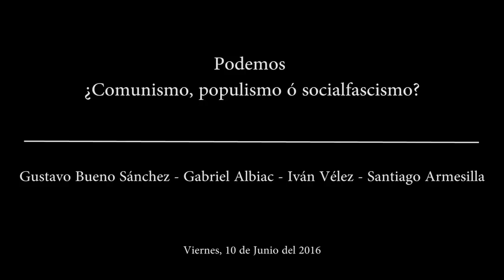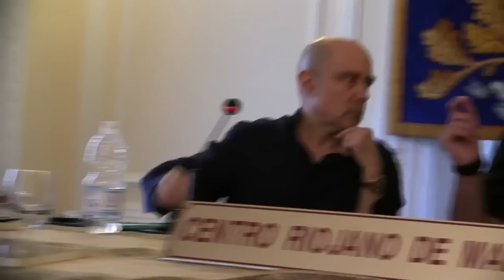Podemos ¿Comunismo, populismo o socialfascismo?. Con Santiago Armesilla, Iván Vélez y Gabriel Albiac